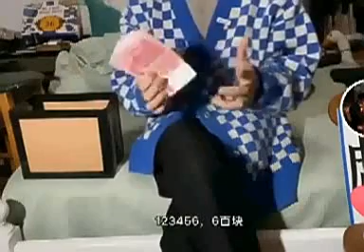Six Eternal Notes